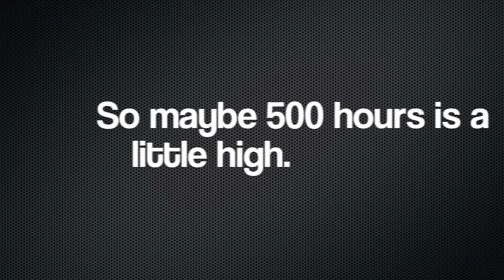500 Hours Gone in 50 Seconds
The Elmer W. Engstrom Department of Engineering & Computer Science at Cedarville University holds a "Ball Drop Competition" every Spring as part of the engineering student's required Dynamics course. Students collectively spend close to 500 hours building the lightest structure that can catch a baseball dropped from the 3rd floor of our engineering building (about 30 feet) all to have it destroyed in a few seconds. Recored with a GoPro HD Hero.